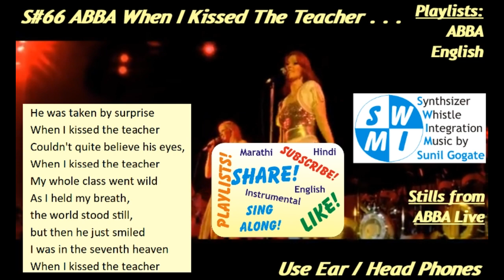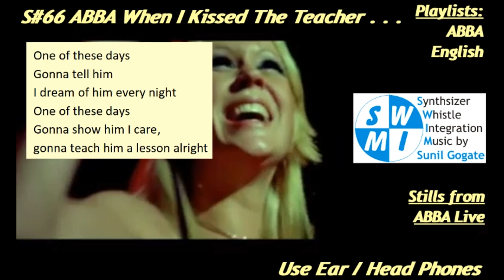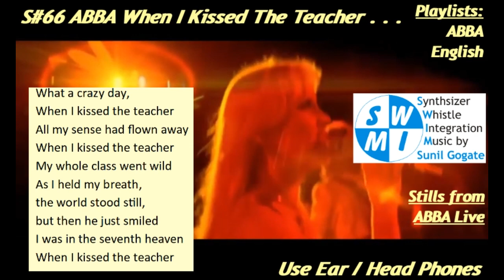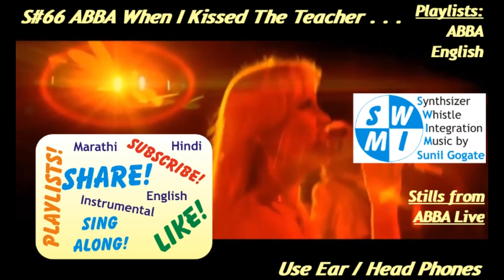When I Kissed The Teacher . . .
Where the song LYRICS create a PICTURE! And the Song is of ABBA . . . = Magic!

It's charming for the Student or the Teacher ;-)

Just a 3 min song packed with music & lyrics . . . which leaves a CLEAR IMPRESSION!

To compensate for absence of 4 singers, chorus & a live band, I have taken the liberty to scale up the song & modify the end just a wee-bit!